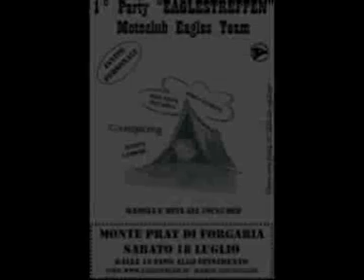Eaglesteam - La morte della giapponese...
Come rottamare una moto...